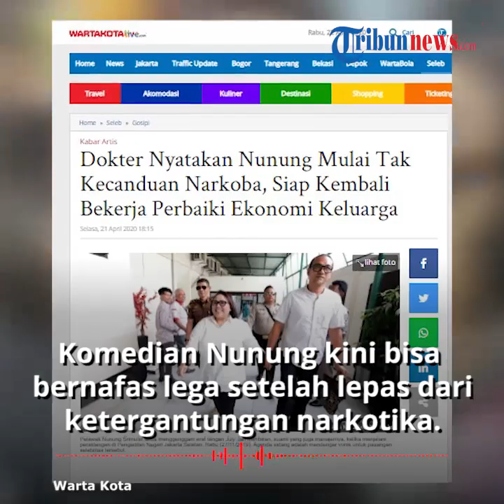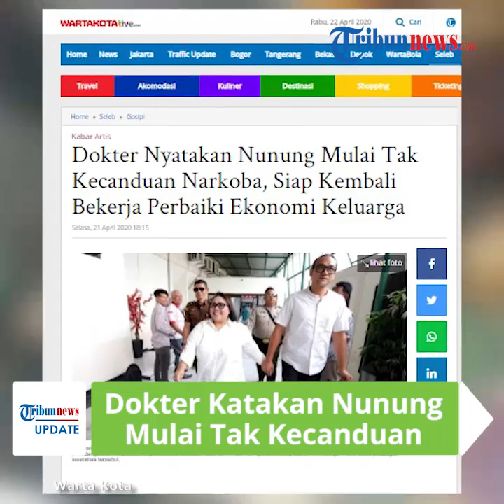Setelah Dinyatakan Mulai Tak Kecanduan Obat, Nunung Siap Bekerja untuk Seimbangkan Ekonomi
TRIBUN-VIDEO.COM - Komedian Nunung kini bisa bernafas lega setelah ia mulai lepas dari ketergantungan terhadap narkotika.

Nunung tak lama lagi sudah bisa bekerja di dunia hiburan, seperti yang sering Nunung ungkapkan kepada media di masa persidangan.

Hal tersebut juga dibenarkan oleh sang dokter yang merawatnya selama ini.

Dikutip dari Warta Kota , Nunung berhasil melepas ketergantungannya terhadap narkotika setelah menjalani proses rehabilitasi di Rumah Sakit Ketergantungan Obat Cibubur.

Hal itu juga disampaikan dokter yang menangani Nunung, dr Azhar pada Selasa (21/4/2020).

Sebab, kata Azhar, selama menjalani rehabilitasi di RSKO, Nunung mengikuti serangkaian program yang ada.

"Ini kan masalah gangguan mental, gangguan gaya hidup, jadi kalau ditanya sudah terbebas dari pengaruh NAPZA sampai saat ini, iya (sembuh)," kata Azhar

Lebih lanjut, Azhar mengatakan, kondisi pemilik nama asli Tri Retno Prayudati itu sampai saat ini sudah dalam kondisi normal.

Selain Nunung dan suaminya, July Jan Sambiran yang juga direhabilitas di RSKO, Azhar mengatakan, harus mengedukasi stasiun televisi yang telah mengkontrak kembali Nunung.

Dihubungi secara terpisah, Kepala Instalasi Humas RSKO Cibubur, Bagus Ario Wibowo, menyebut Nunung kemungkinan besar mendapatkan izin untuk melakukan rawat jalan

Sebab, RSKO memiliki aturan sendiri tentang rawat jalan bagi yang telah menjalani dua pertiga masa hukuman.

Sebelum mendapatkan izin rawat jalan, Nunung harus menjalani rapid test, cek darah, dan isolasi selama mininal tujuh hari lantaran izin dua hari

Artikel ini telah tayang di Wartakotalive dengan judul Dokter Nyatakan Nunung Mulai Tak Kecanduan Narkoba, Siap Kembali Bekerja Perbaiki Ekonomi Keluarga,